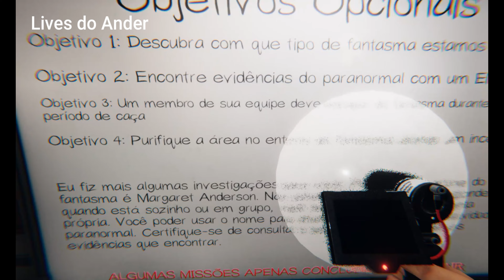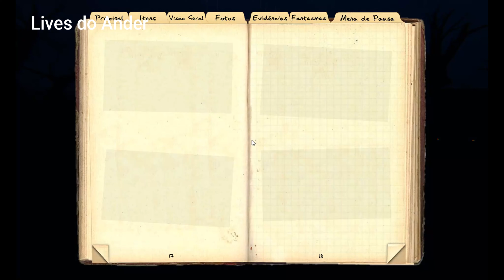PHASMOPHOBIA GAME - entrei na ESCOLA do FANTASMA sozinho no modo PROFISSIONAL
Entrei na ESCOLA do FANTASMA sozinho no modo PROFISSIONAL - Phasmophobia Game

Nesta gameplay de Phasmophobia, eu joguei na escola James Brownwood High School, ou mais
conhecida como escola do mal ou escola do fantasma. Joguei Phasmophobia mais uma vez no
modo profissional. O jogo phasmophobia game pelo que se sabe vai ter um novo update
muito em breve. Será que vai ser bom esse novo update de Phasmophobia? Está previsto
para ser lançado esse novo update para Phasmophobia no dia 27 de setembro. Espero que
este novo update (atualização) para o Phasmophobia Game não acabe estragando o jogo.

🟢Veja a Seguir:

👉SHADOW OF MORDOR - MIDDLE-EARTH: SHADOW OF MORDOR - Gameplay em Português - Pc Dublado em PT BR: SHADOW OF MORDOR - MIDDLE-EARTH: SHADOW OF MORDOR - Gameplay em Português - Pc Dublado em PT BR

Phasmophobia,
escola do fantasma,
escola do mal,
ander joga phasmophobia,
ander joga phasmophobia modo profissional,
phasmophobia lives do ander,
phasmophobia gameplay,
phasmophobia game,
phasmophobia update,
phasmophobia guide,
phasmophobia new patch,
phasmophobia tips,
phasmophobia tutorial,
phasmophobia patch,
phasmophobia vr,

Entramos na CASA DO VIZINHO FANTASM4 | Phasmophobia
alanzoka jogando Phasmophobia com os amigos - Parte #1
CALANGO JOGANDO PHASMOPHOBIA COM OS AMIGOS
INVOCAÇÃO FANTASMA NO PROFISSIONAL | PHASMOPHOBIA
phasmophobia;9
profissional;4
phasmophobia gameplay;3
phasmophobia guide;3
phasmophobia tutorial;3
phasmophobia tips;3
phasmophobia game;3
phasmofobia;4
Gameplay;5
tutorial;3
fasmofobia;3
como jogar;3
dicas;3
fantasma;4
identificar;3
aprender;3
jogando;3
sombrio;3
susto;3
medo;3
atualização;5
update;3
versão;3
phasmo;4
fasmo;3
pt-br;3
phasmophobia gameplay pt-br;3
evidências;3
equipe de desenvolvimento;3
futuro do jogo;3
mudanças;3
novidades;3
alucinações;3
retrabalho;3
novo jogo;3
Tipos de fantasmas;3
Nightmare;3
Jumpscare;3
Pesadelo;3